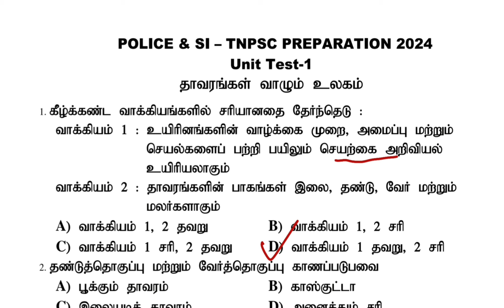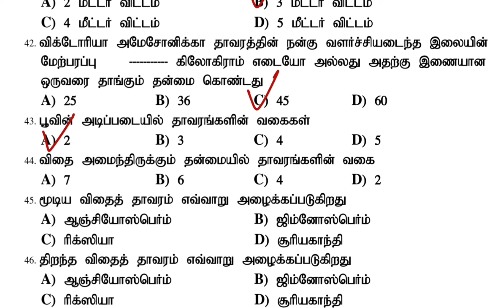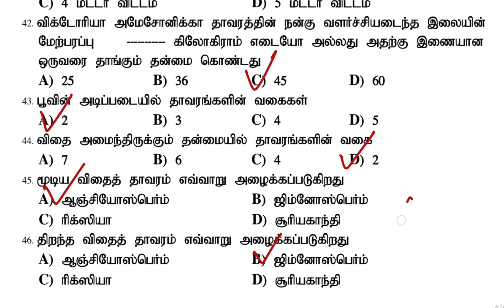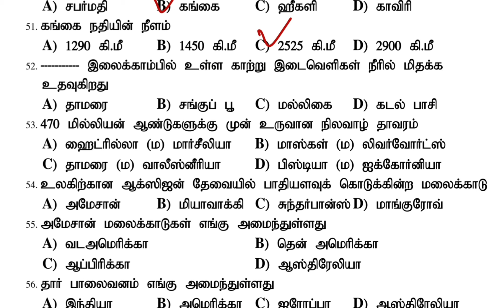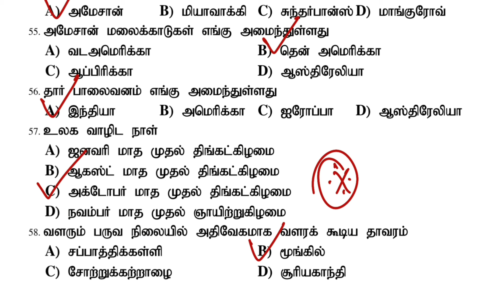6 ஆம் வகுப்பு தாவரங்கள் வாழும் உலகம்| அறிவியல் பயிற்சி வினாக்கள் | tnpsc | tnusrb 55mcq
🙏🏻அன்பு மாணவர்களுக்கு வணக்கம்🙏🏻 எஸ் எஸ் பப்ளிகேஷன் வழங்கிய பொது தமிழ் புத்தகத்தை வாங்கி பயிற்சி செய்து கொண்டிருக்கக்கூடிய மாணவர்களுக்கு ஒரு நற்செய்தி இப்பொழுது அறிவியல் ,சமூக அறிவியல் வினா வங்கி புத்தகம் எங்களிடம் கிடைக்கும் விருப்பப்படக்கூடிய மாணவர்கள் வாட்ஸ் அப் செய்யவும்

புதிய சமச்சீர் பாடத்திட்டம் 2024

# 6-10 ம் வகுப்பு அறிவியல் 101 பாடம் line by line  (science) மட்டும் 10000+ வினாக்கள்

# 6-10 ம் வகுப்பு சமூக அறிவியல் 134 பாடம் line by line (social science) மட்டும் 11000+ வினாக்கள்

#  6-12ம் வகுப்பு  பொது தமிழ் (general tamil) மட்டும் 8500+ வினாக்கள்

இதைத் தாண்டி நீங்கள் பயிற்சி செய்ய வினாக்கள் யாரும் தர முடியாது.

இது போன்ற தரமான வினாக்களை கொண்டு பயிற்சி செய்து வரக்கூடிய தேர்வை எதிர்கொள்ள வேண்டுமா? உடனே தொடர்பு கொள்ளவும்.

# TNPSC
# TNUSRB
SSC ETC

# தமிழ்நாட்டிலேயே இதுவரை யாரும் வழங்கிடாத எண்ணிக்கையில் வினாக்கள்.

தமிழ்நாட்டில் போட்டித் தேர்வுக்கு தயாராகும் ஆயிரக்கணக்கான மாணவர்கள் பயன்படும் வகையில் உருவாக்கப்பட்டுள்ளது

புத்தகத்தை பெற 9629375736 என்ற WhatsApp எண்ணுக்கு தொடர்பு கொண்டு sample page பெற்றுக் கொள்ளலாம்

போட்டித் தேர்வுக்கு முழுமூச்சாகப் படிக்கும் ஒவ்வொரு மாணவருக்கும் பயிற்சி செய்ய எமது வினாக்கள் சென்றடைய வேண்டும் என்பதே இலக்கு.

போட்டித் தேர்வுக்கு படிக்கும் மாணவர்களுக்கும் உங்கள் நண்பர்களுக்கும் இந்தப் பதிவை Share செய்யவும்..

Regards
SS PUBLICATION
EDAPPADI-637101